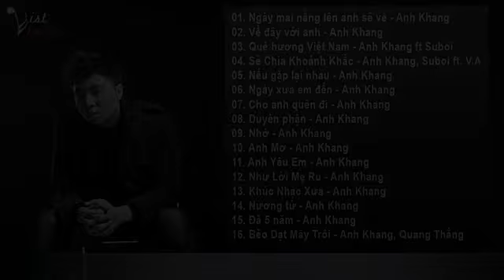Những Bài Hát Hay Nhất Của Anh Khang 2013